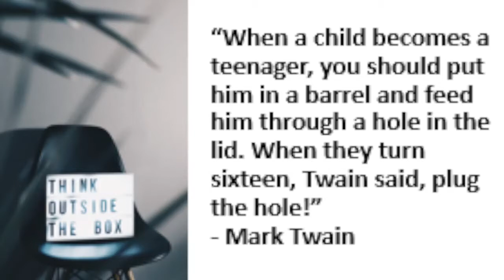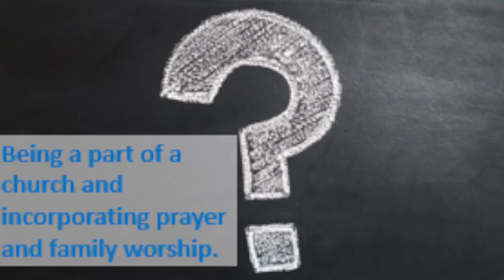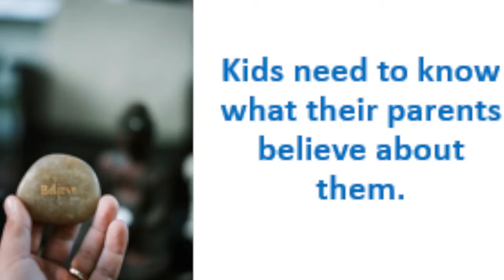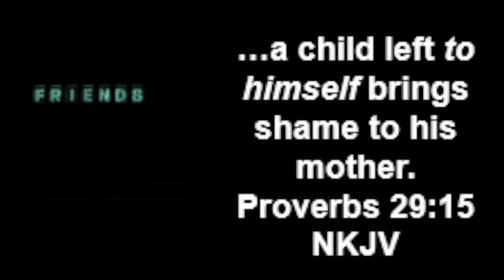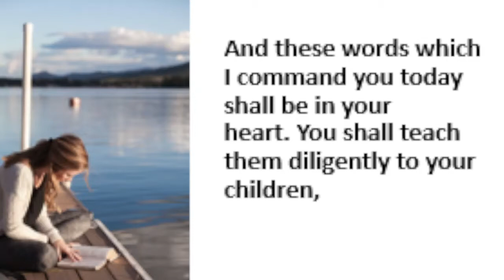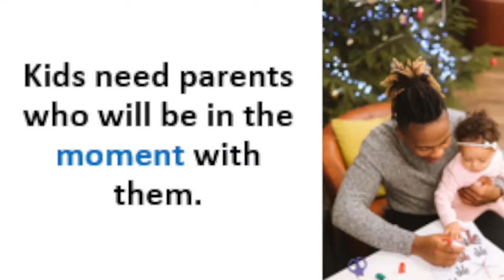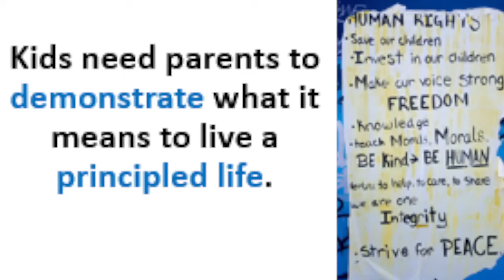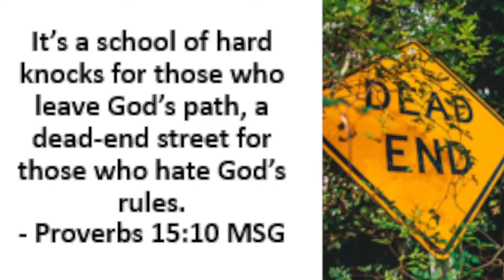Parenting, an Unchartered Territory by Tyler Long February 15, 2022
Meeting #5 of 10 Days to a Better You  (Series)